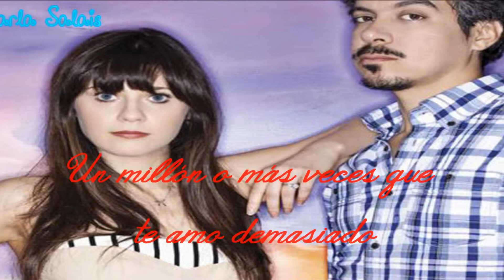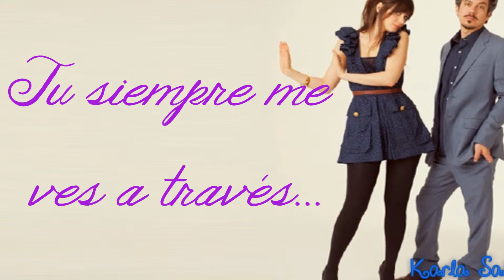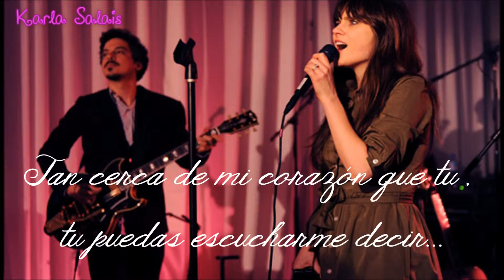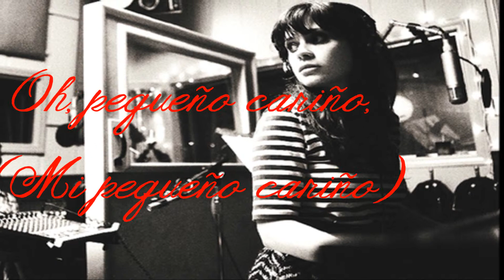She & Him - Baby - Subtítulos en Español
Hola a todos, aquí tienen un nuevo video de "She & Him" esta vez con los subtítulos en español de la canción Baby !! , espero que les guste , yo misma realicé la traducción :)
Hi !!! this is another "she and him" video !! I hope you like it!! These are the spanish lyrics but If you want to , you could see the original lyrics (in english) on my channel!!! ;)